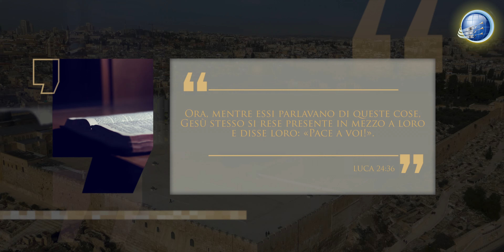Episodio 21 - Sulla via di Emmaus - Lineage Journey - S3 - Dalla mangiatoia al Messia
Adam Ramdin ci guida in un altro episodio di Lineage Journey, in cui parliamo di Gesù e del suo dialogo con i discepoli sulla via di Emmaus. Quando siamo confusi e non comprendiamo i piani di Dio, Lui è sempre disposto a guidarci, per trovare la fede e il coraggio per proseguire!